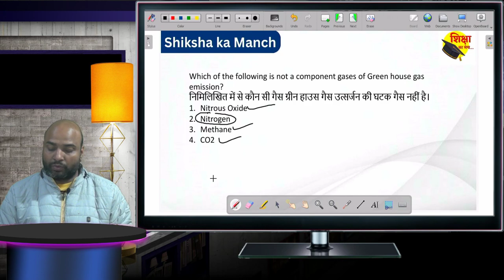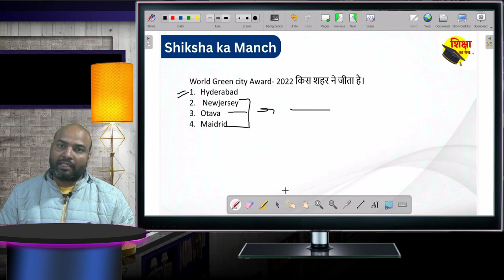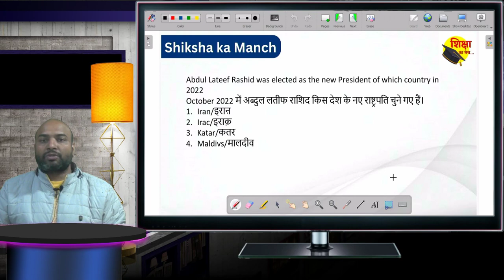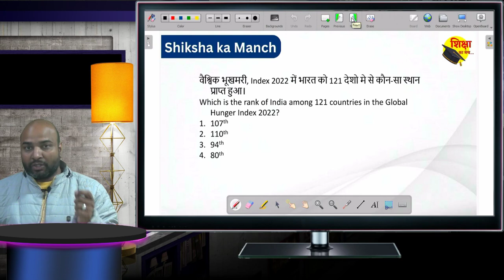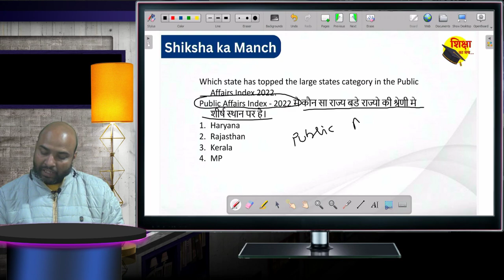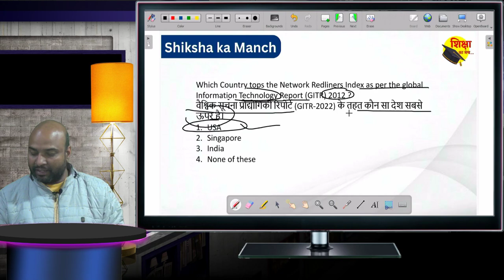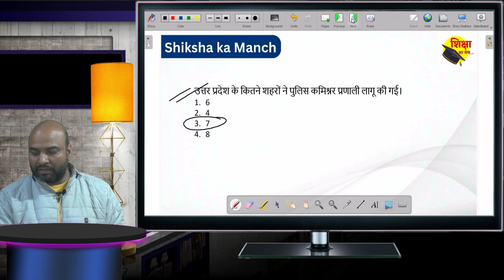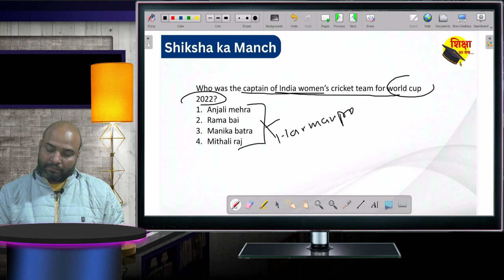04 January | Daily Current Affairs | UPSC | SSC CHSL 2022 - 2023 | Amit Dhaliya sir | in Hindi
04 January | Daily Current Affairs | UPSC | SSC CHSL 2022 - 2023 | SSC | Amit Dhaliya sir | in Hindi

In this video, we'll be discussing the latest current affairs and breaking news. From politics to economics to social issues, we'll provide in-depth analysis and perspective on the events shaping our world. Keywords: current affairs, breaking news, politics, economics, social issues, expert interviews, analysis, perspective.